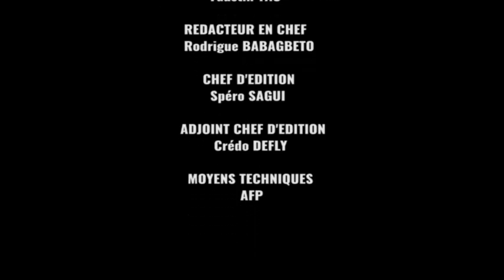Afrique Télévision Le Journal de 13H( 03 - 09 - 2016)